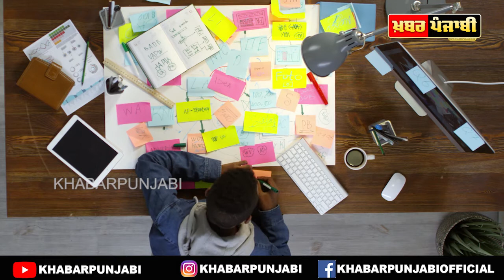Canada 'ਚ 246,000 ਹੋਰ ਨੌਕਰੀਆਂ ....| Canada Job | Canada Visa | Canada Work Visa |Canada Immigration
ਜੇਕਰ ਤੁਸੀ ਸਾਡੇ ਚੈਨਲ 'ਤੇ ਨਵੇ ਹੋ ਤੇ ਦੇਸ਼-ਵਿਦੇਸ਼ ਸਬੰਧੀ ਹਰ ਤਾਜਾ ਅਪਡੇਟ ਲਈ ਉੱਪਰ ਦਿੱਤੇ Subscribe ਦੇ ਬਟਨ ਨੂੰ ਦਬਾ ਕੇ ਅੱਜ ਹੀ ਸਾਡੇ ਪਰਿਵਾਰ ਦਾ ਹਿੱਸਾ ਬਣੋ, ਹਰ ਨਵੀ ਵਿਡਿਓ ਦੇ ਨੋਟਫੀਕੇਸ਼ਨ ਲਈ Bell ਬਟਨ  ਵੀ ਦਬਾਉਣਾ ਨਾ ਭੁੱਲੋ, ਧੰਨਵਾਦ

ਯੋਗ ਦਰਸ਼ਕਾਂ ਨੂੰ ਸਲਾਹ ਦਿੱਤੀ ਜਾਂਦੀ ਹੈ ਕਿ ਇਸ ਚੈਨਲ ਜਾਂ ਵਿਡਿਓ 'ਚ ਵਿਖਾਣੇ ਜਾਂਦੇ ਕਿਸੇ ਇਸ਼ਤਿਹਾਰ (Advertisement) ਬਾਰੇ ਕੋਈ ਵੀ ਫੈਸਲਾਂ ਲੈਣ ਤੋਂ ਪਹਿਲਾਂ ਇਸ਼ਤਿਹਾਰ  ਵਿੱਚ
ਵਿੱਚ ਦਿੱਤੀਆ ਗਈਆਂ ਸ਼ਰਤਾਂ/ਦਾਅਵਿਆਂ/ ਸੇਵਾ ਦੇ ਬਾਰੇ ਆਪਣੇ ਤੌਰ ਤੇ ਪੂਰੀ ਜਾਂਚ-ਪੜਤਾਲ ਕਰ ਲੈਣ, ਇਸ਼ਤਿਹਾਰ ਵਿੱਚ ਕੀਤੇ ਗਏ ਕਿਸੇ ਤਰਾ ਦੇ ਦਾਅਵਿਆਂ ਅਤੇ ਸੇਵਾਵਾਂ/ਮਸ਼ਵਰਿਆ ਆਦਿ ਦਾ  ਚੈਨਲ Khabar Punjabi ਕਿਸੇ ਤਰਾਂ ਦੀ ਪੁੱਛਟੀ ਜਾਂ ਸਮਰਥਨ ਨਹੀਂ ਕਰਦਾ ਹੈ, ਧੰਨਵਾਦ

Please Note

People Also Search For:

punjab today news, punjabi news, new news, breaking news india, india latest news.